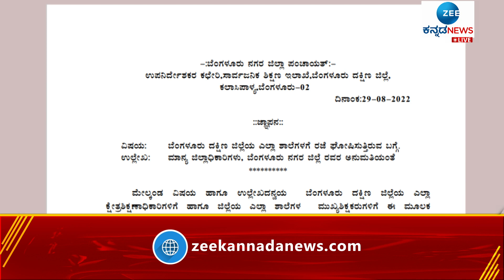RAINFALL || ರಣಮಳೆಗೆ ಬೆಂಗಳೂರು ತತ್ತರ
ಬೆಂಗಳೂರಿನ ದಿಕ್ಕು ದಿಕ್ಕುಗಳಲ್ಲೂ ಮಳೆ ಅಲ್ಲೋಲ ಕಲ್ಲೋಲ ಸೃಷಿಸಿದೆ. ನಗರದೆಲ್ಲೆಡೆ ಇನ್ನೂ ಐದು ದಿನ ಮಳೆ ಮುನ್ಸೂಚನೆ ಹಿನ್ನೆಲೆಯಲ್ಲಿ ಶಾಲಾ-ಕಾಲೇಜುಗಳಿಗೆ ರಜೆ ಘೋಷಣೆ ಮಾಡಲಾಗಿದೆ. ಬೆಂಗಳೂರು ದಕ್ಷಿಣ ವಿಭಾಗದ ಡಿಡಿಪಿಐ ಈ ಬಗ್ಗೆ ಮಾಹಿತಿ ನೀಡಿದ್ದಾರೆ.